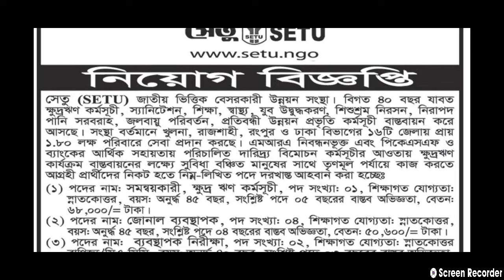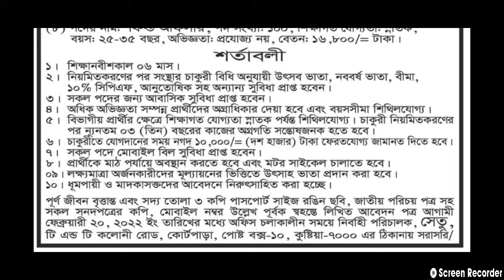Setu NGO Job Circular 2022। সেতু এনজিও নিয়োগ বিজ্ঞপ্তি। NGO Job Circular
Deadline : 20 February 2022

web : setu.ngo